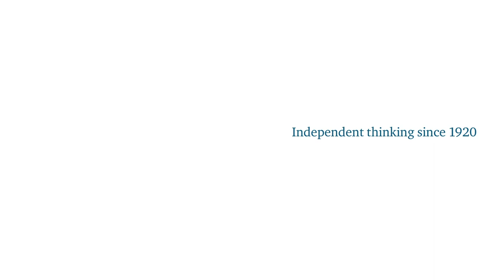No Going Back: Making Gender Equality Happen - Vivian Hunt DBE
This annual forum brings together a committed group of scholars, policymakers, activists, business people and entrepreneurs to generate key policy ideas for the G20 to explore the following year and support the work of the Women 20 (W20).